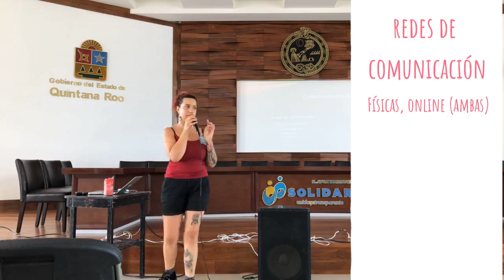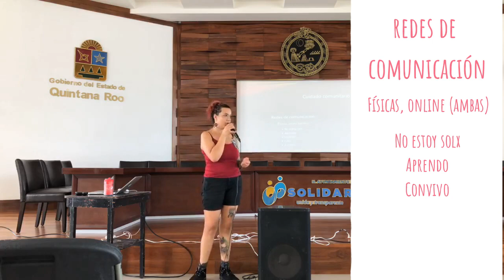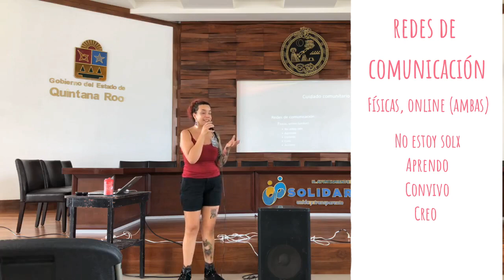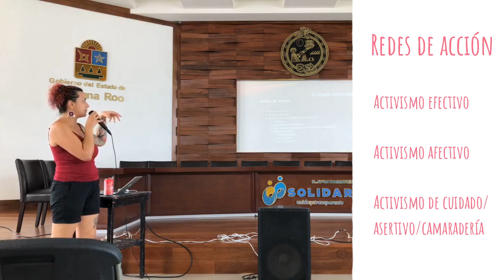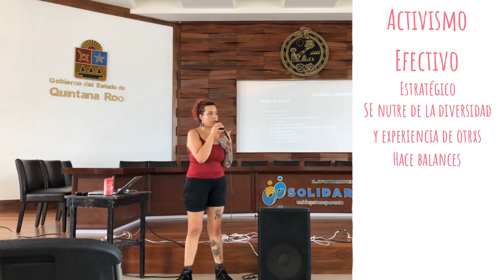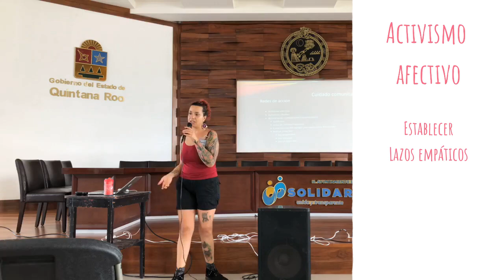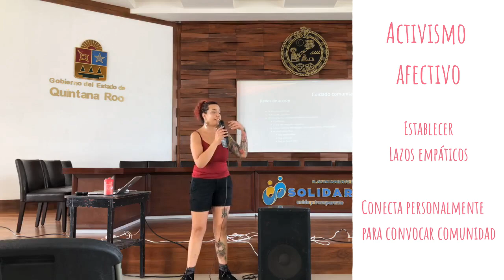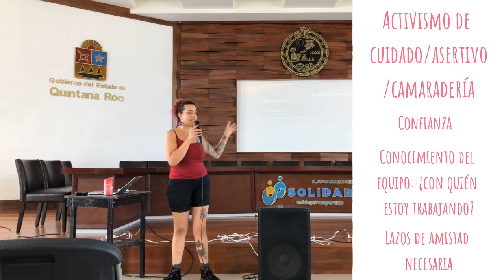Activismo Efectivo y Afectivo. Foro Antiespecista - Polifacética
¡Hola amigxs! Hoy les traigo un video sobre cómo podemos mejorar nuestra práctica de activistas con una mentalidad clara que persiga metas y una convivencia y enfoque afectivo.
En todos los años que he realizado activismo he cambiado muchas veces de estrategia. No siempre fui tan asertiva y ecuánime como ahora lo proyecto, hubo una época donde mi activismo estaba basado en mostrar las realidades a como diera lugar, es decir, en función de la verdad y la justicia per se, pero me di cuenta que la efectividad de este tipo de activismo, quizá más purista, no es comparable con uno que sea sostenible para nosotros y otros, basado en la inspiración, en el cario y en la colaboración.
Podríamos decir que el gran hilo negro que hallé para mi práctica activista fue que la forma es fondo y que la mejor estrategia para buscar la dignidad y justicia es mediante una práctica que vuelva a éstas deseables para todos desde la cotidianidad y un espacio afectivo, porque seamos honestos: tampoco ir por la vida peleando es sostenible y merma muchísimo nuestro estado de ánimo y nuestra creatividad y acción.
Espero que sean útiles para ustedes estas estrategias. ¡No olviden darle dedito arriba a este video, comentar y compartirlo! Que el mensaje de la liberación animal, la justicia y la ética lleguen más lejos. ¡Juntos podemos hacerlo!